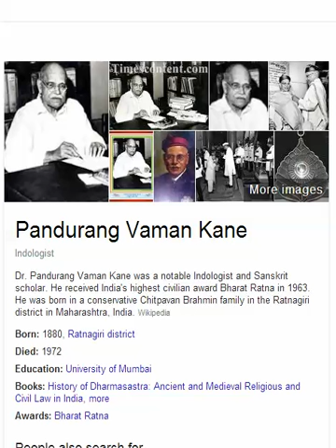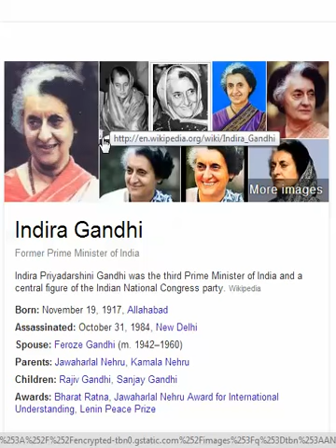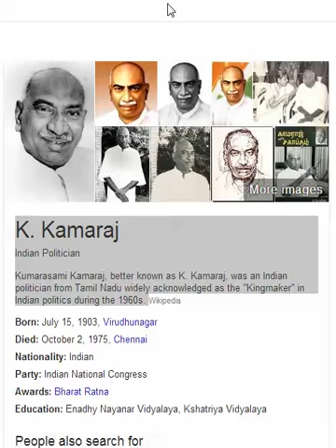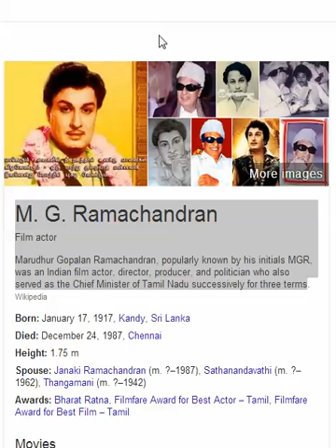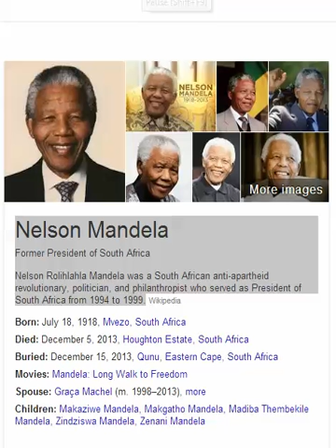Bharat Ratna Recipients List 2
Nelson Mandela bharat ratna 1990
B. R. Ambedkar bharat ratna 1990
M. G. Ramachandran bharat ratna 1988
Khan Abdul Ghaffar Khan bharat ratna 1987
Vinoba Bhave bharat ratna 1983
Mother Teresa bharat ratna 1980
K. Kamaraj bharat ratna 1976
V. V. Giri bharat ratna 1975
Indira Gandhi bharat ratna 1971
Lal Bahadur Shastri bharat ratna 1966
Pandurang Vaman Kane bharat ratna 1963